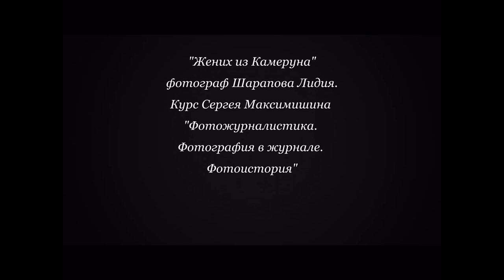Cameroonian groom in Moscow (Жених из Камеруна)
A brief documentary in photographs and video of the unlikely love story and marriage of a Cameroonian man and a Russian woman in Moscow.
This project was created as part of my requirements to complete the photojournalism course of study at the School of Visual Arts in Moscow while studying under my instructor Sergey Maximishin.
Soundtrack: Antenna_Dance_(Prod_by_KillBeatz)(GhanaMotion.Com)